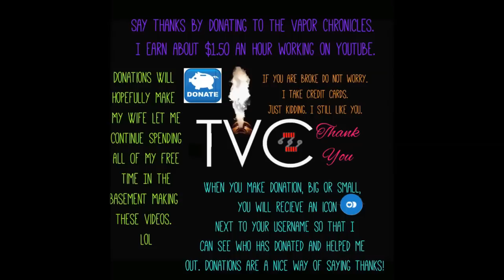VLOG 2-4-16 SICK and SICK In The Head On TVC